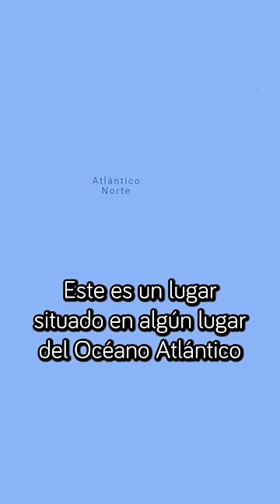El Europeo que llegó a AMÉRICA antes que COLÓN (¡Y que los VIKINGOS!) - El Mapa de Sebas